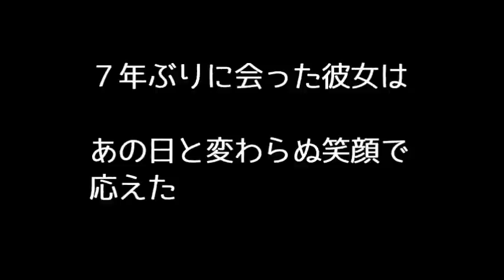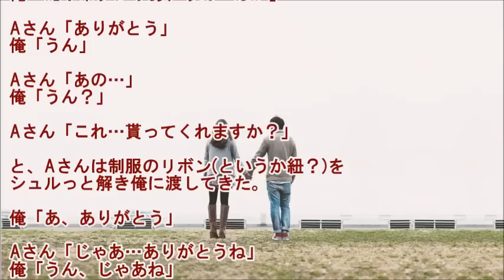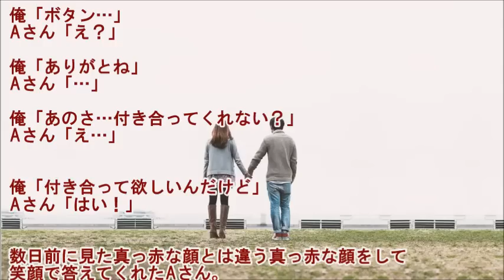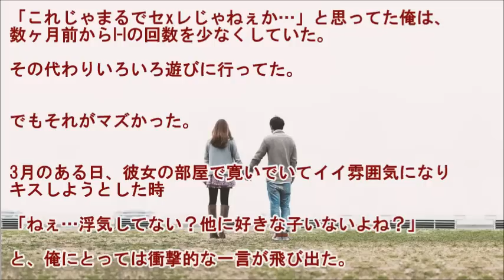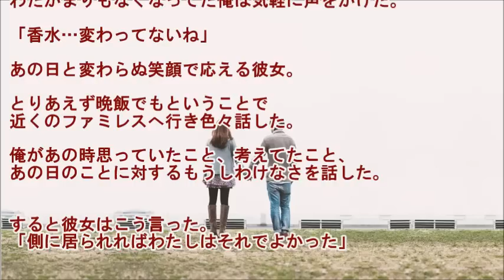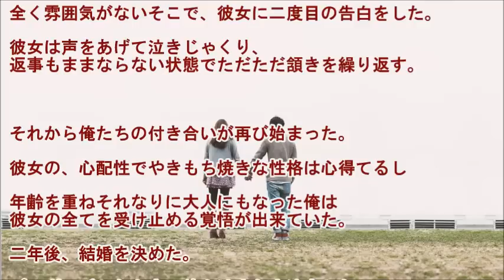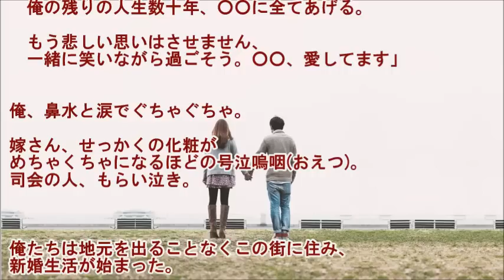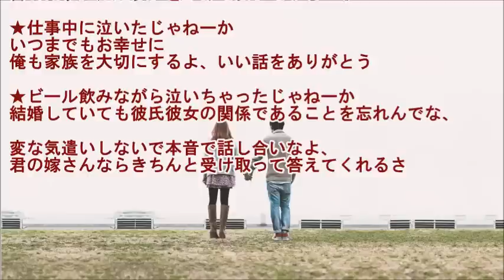【馴れ初め】卒業式の帰りに広末涼子似の同級生から第二ボタンをせがまれビックリした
▼タイトル▼
【青春の馴れ初め物語】卒業式の帰りに広末涼子似の同級生から第二ボタンをせがまれビックリした

その頃の俺はFFやドラクエやったり友達(男)と遊ぶことで頭が一杯女の子のことは全く気にかけてなかった。
だから、卒業式だというのにやけにさっぱりと「みんな近所なんだしいつでも会えるじゃん」と、別れを惜しむ気配も無くいつもの親友と式が終わったらさっさと帰り支度をして学校を出た。
みんなまだ教室に残って話し込んでいるのか、周りには俺達二人だけ。

【馴れ初め】　タスポをダメにして困ってたさ、颯爽とタッチして、「別にいいから」と去って行った

"photo：『足成』